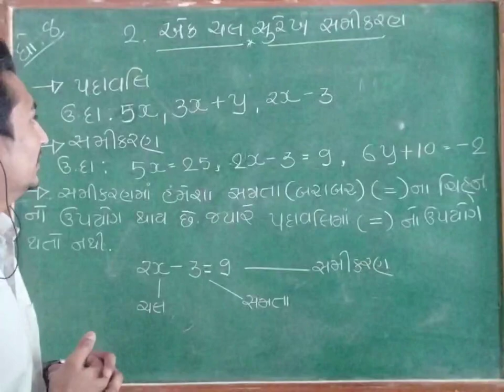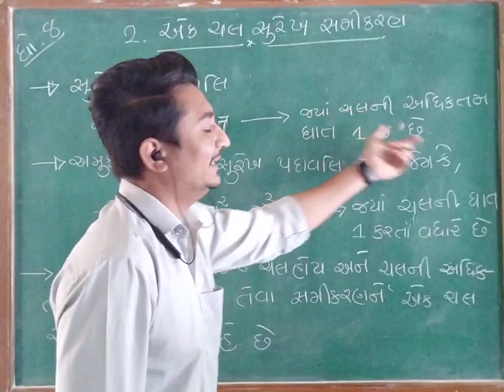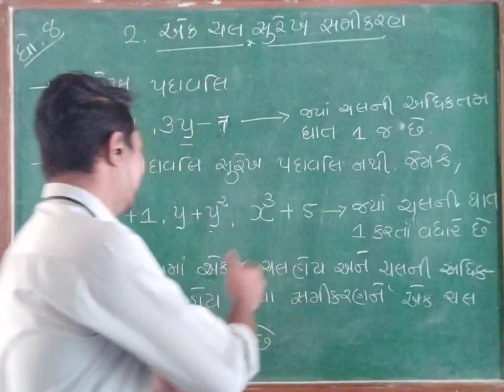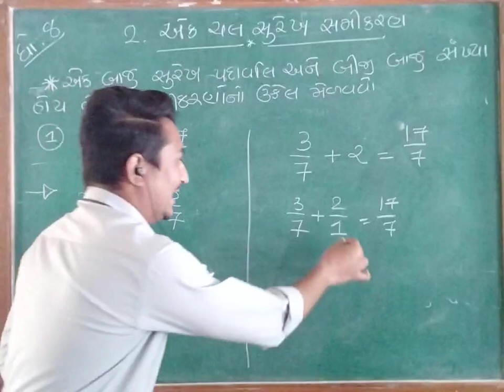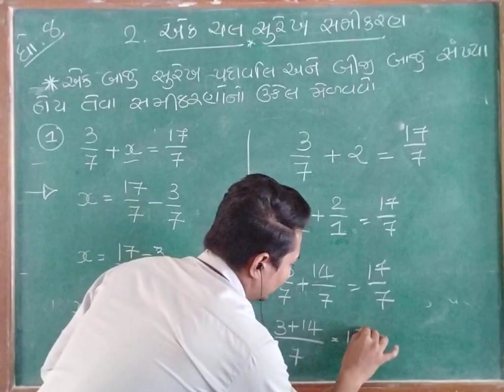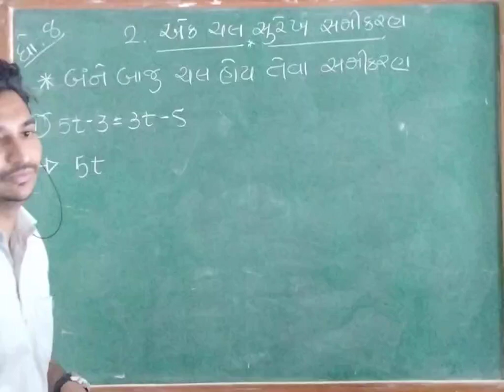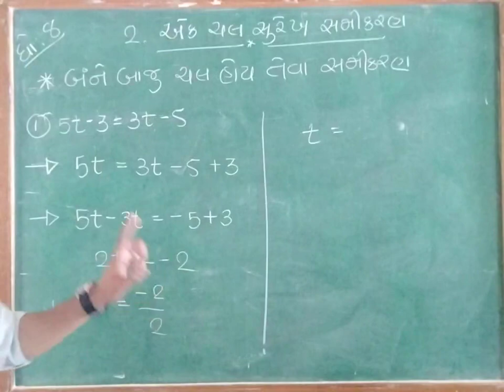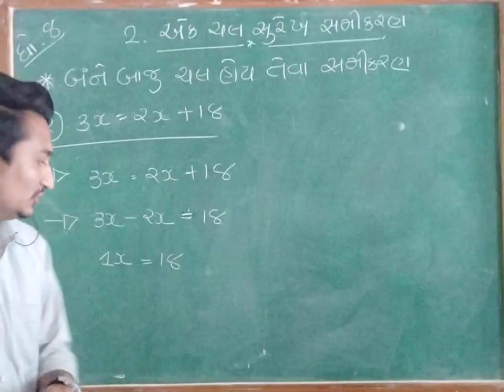ઘો-8|ગણિત|પ્રકરણ-2|એક ચલ અને સુરેખ સમીકરણ|BY RAJENDRASINH SIR